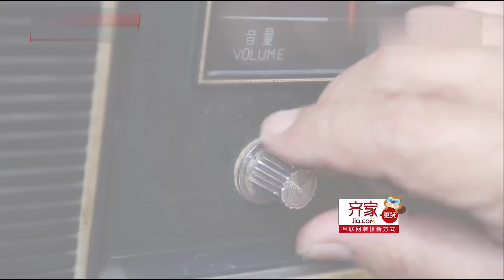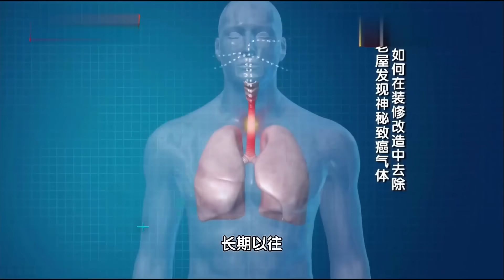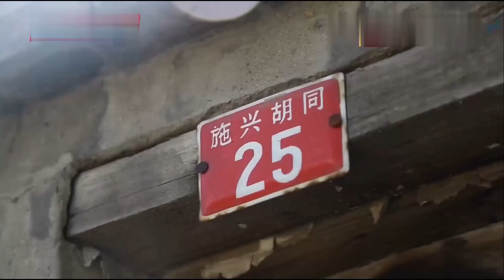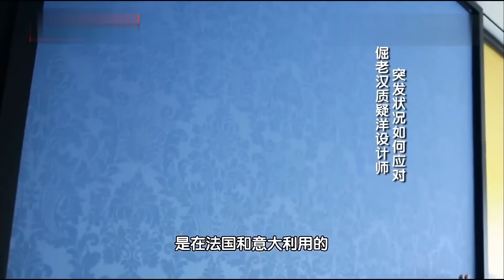洋设计师爆改北京二环,价值上亿百年胡同房,50平米危房爆改成艺术殿堂【我们的新家】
综艺 改造家 一档全新民生服务类节目，从全国招募了12户百姓家庭，邀请多位知名设计师为他们量身定制既时尚又实用的居住环境，用心在45天的时间里解决最令人头疼的装修难题，打造一个新家。 这档素人真人秀与以往的纯家装类节目不同，聚焦家装改造的同时展现普通人对家的眷恋，并邀请心理专家帮助解开家庭成员间的情感矛盾，将情感沟通和房屋改造完美的融合在一起